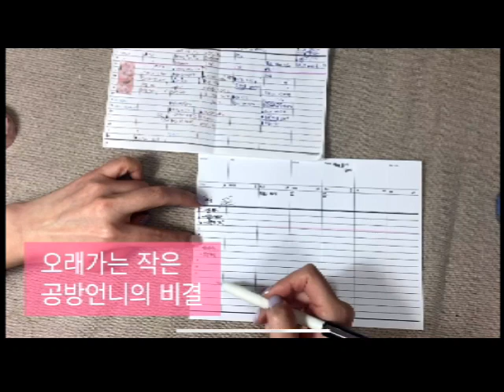[이본느모건]오래가는 작은 공방언니의 비결 워크시트_함께 워크시트 짜기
오늘은 함께 워크시트를 작성하는 첫날이예요!

그러나... ㅠ.ㅜ 핸드폰으로 편집하고 노트북으로 업로드 하는데;;
이동시킨파일에 오류가 생겨서 유투브에도 안올라가고 재생도 안되는 사고가 생겨요 흙흙
핸드폰에서는 재생이 되는데 말이지요;;

편집하던 영상을 렌더링 하기전에  용량때문에 소스영상을 지워버렸더니
비디오가 없는 상태로 랜더링이 되었더라구요.

그러나 신기하게도 핸드폰에서는 재생이 가능하야 화면 레코딩으로 레코딩하고
다시 편집해서 올리고 있답니다.

이렇게 또 배우네요;;;

않맞는 씽크와 착하지 않은 화질 이해부탁드래요!!
죄송합니다~

오늘도 공방으로 출근합니다. 책 구경하러가기 -

오늘 영상의 중요점은

_ 일을 계획할 때 30분씩 끊어서 짜기
_ 일요일 저녁, 수요일 저녁에 워크시트 작성하기
_ 목표 확실히 하기 입니다.

그럼

Add 1F,58, Donggyo-ro 25-gil, Mapo-gu, Seoul, Republic of Korea
서울시 마포구 동교로 25길 58 1F 이본느모건
Kakaotalk ID  @이본느모건